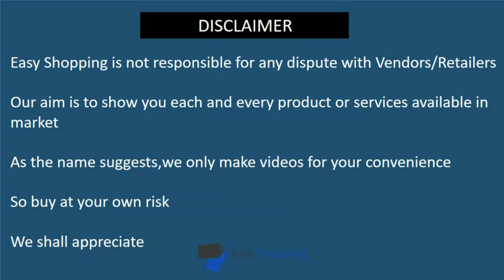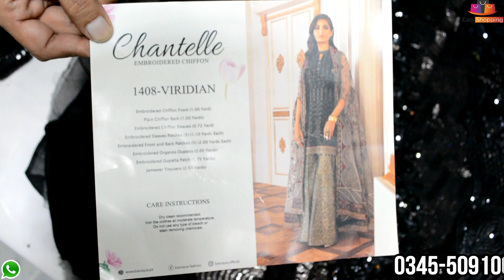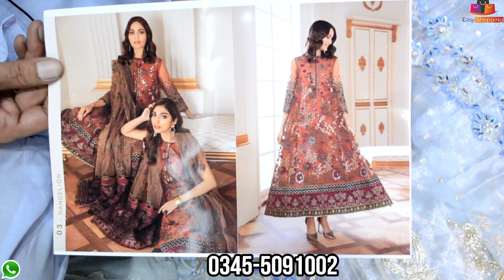Maria b collection 2020|fancy designer party wear suit|fancy designer party wear suit[IZNIK][MARIA B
Shop Name: Arman Fabrics
Shop Location: Khattak Plaza China Market Rwp
Today's Verity
1.DESIGNER FANCY SUITS